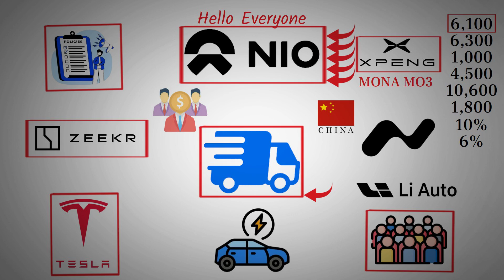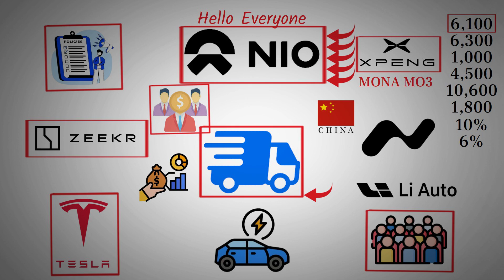Is NIO Stock Set to Bounce Back? Key Insights for Investors - NIO stock.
In this video, we cover NIO recent vehicle deliveries, including how they performed against competitors like Xpeng and Zeekr. We also discuss key developments in the Chinese stock market, such as a government policy affecting market loans, which caused a 10% dip in Chinese equities. Additionally, we analyze NIO stock performance across various exchanges, explore recent pullbacks, and consider key support levels. With NIO growth potential and the possibility of deliveries reaching new heights in 2024, this could be a strong opportunity for long-term investors.